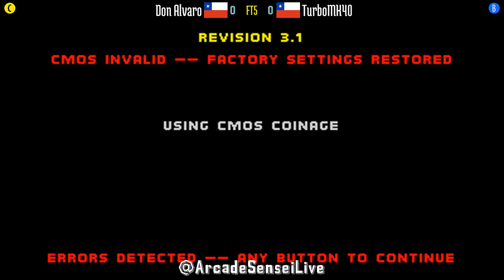FT5 @mk2: Don Alvaro (CL) vs TurboMK40 (CL) [Mortal Kombat 2 Fightcade] Sep 1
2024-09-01: Don Alvaro (CL) vs TurboMK40 (CL) [FT5 @ Mortal Kombat 2 @ Fightcade]